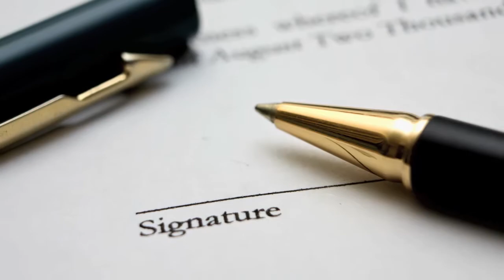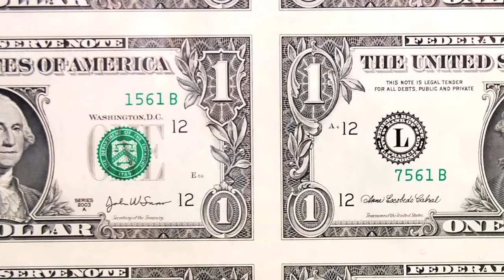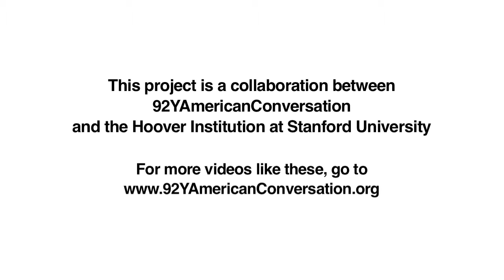Joshua D. Rauh: On Finance and States of the World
As part of our ongoing partnership with the Hoover Institution at Stanford University, we spoke with Joshua D. Rauh, senior fellow at the Hoover Institution and professor of finance at the Stanford Graduate School of Business, about city and state pensions for public employees.

As he explains, state and local governments budget for pensions based on their assumptions about how the economy will do in the future. But that can be risky. If those assumptions are wrong, says Rauh, the next generation will end up paying twice -- once for the pensions of current public employees and then again, for those retiring in the future.

The fix? Rauh says we need to change completely how we think about government budgeting. Find out what he proposes and then tell us what you think.